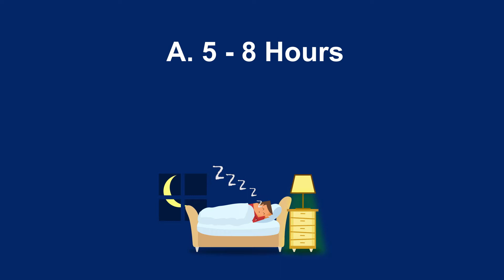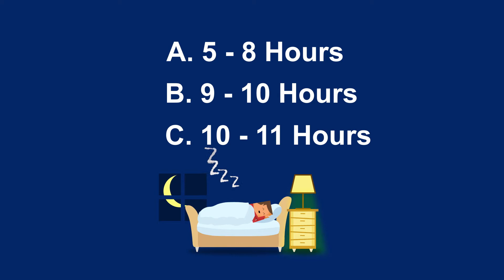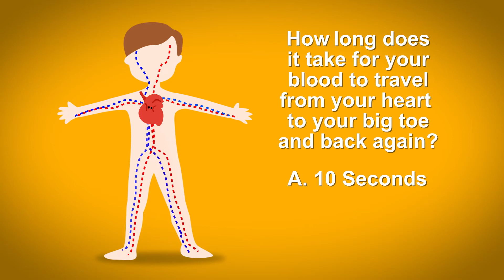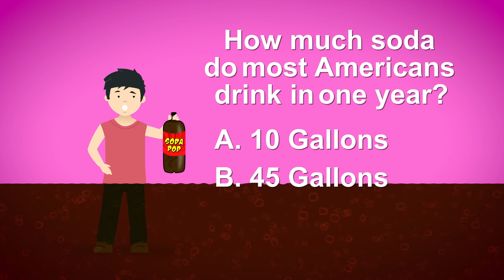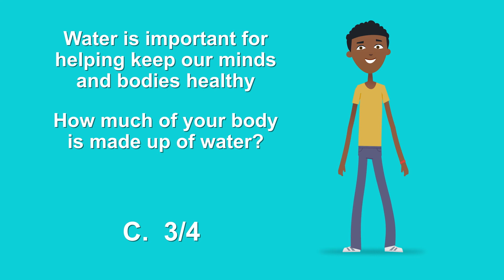Kids Heart Challenge Assembly Heart Fun Facts 2021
Get pumped - get ready to learn all about our hearts!